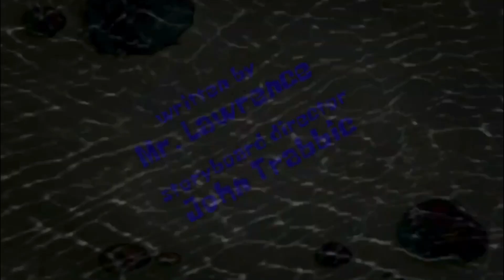SpongeBob: Patrick’s Tantrum Title Card (Fanmade)